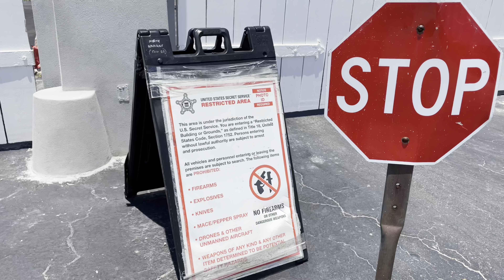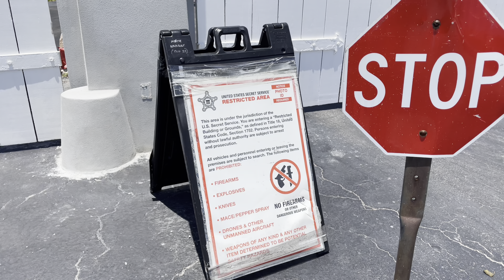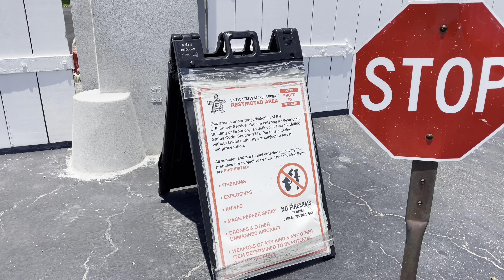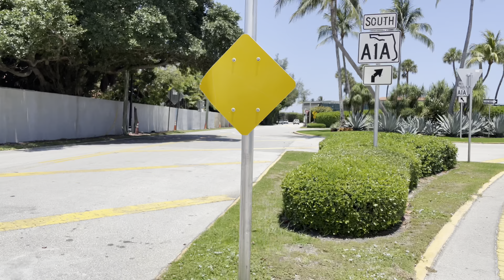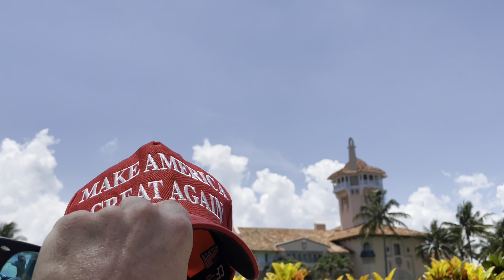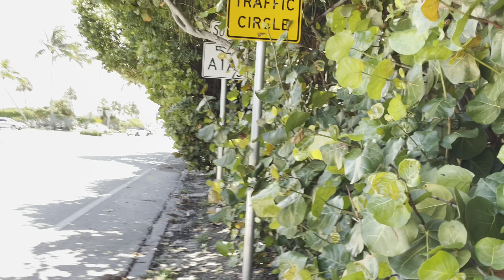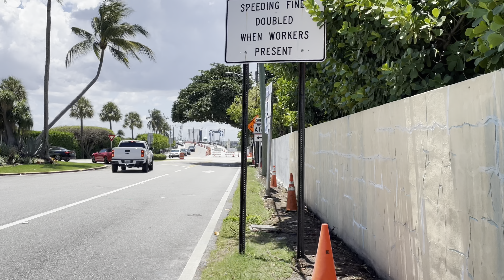Relaxing Stroll to Mar-A-Lago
Mailing Address:
1650 S. Dixie Hwy, 5th Floor